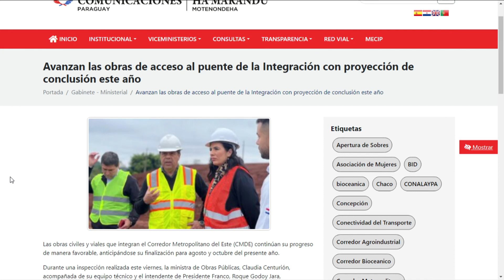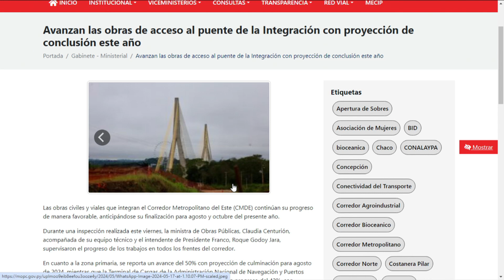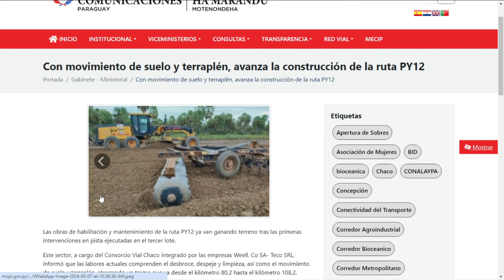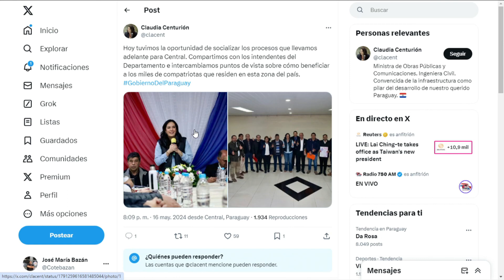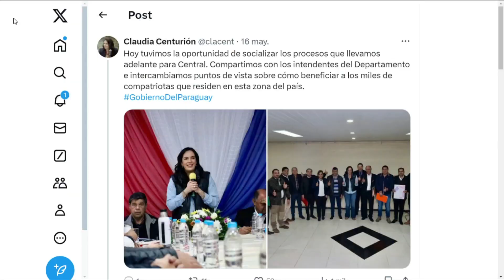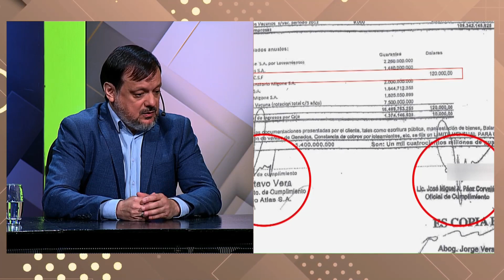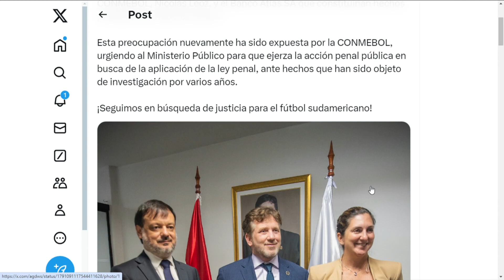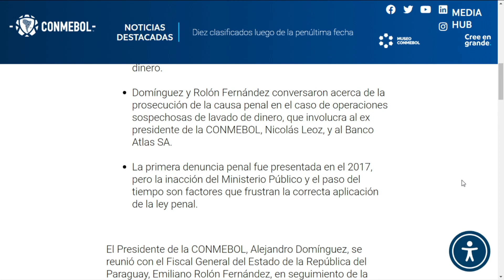Cara o Cruz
Emitido el 19/05/2024 por Unicanal.